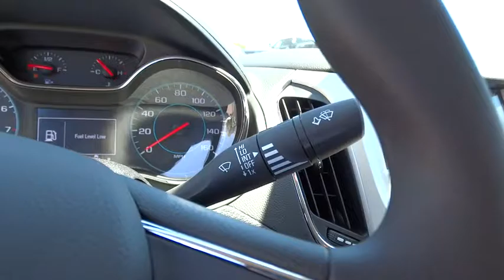2016 Chevrolet Cruze Denver, Lakewood, Wheat Ridge, Englewood, Littleton, CO CV2858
2016 Chevrolet Cruze  - Stock#: CV2858 - VIN#: 1G1BC5SMXG7288181

11001 West I-70 Frontage Road N

Are you interested in a truly wonderful car at an affordable price? Then take a look at this fantastic All New 2016 Chevrolet Cruze from Medved Chevrolet in Wheat Ridge. It will take you where you need to go every time...all you have to do is steer! This New 2016 Chevy Cruze is nicely equipped with features such as 15 Steel Wheels w/Full Bolt-On Wheel Covers, Air Conditioning, Power steering, Power windows, Preferred Equipment Group 1SB, Radio: AM/FM Chevrolet MyLink w/7 Touch-Screen, and Remote keyless entry. Medved gives you the MAX! Medved guarantees the MAXIMUM trade allowance for your trade! Price is after 3500.00 Push, Pull and Drag. Price includes Dealer and Handling Fee. Price does not include title or tax. Certified Pre-owned vehicles do not qualify for Push Pull and Drag. See Dealer for Details. Price includes applicable rebates and dealer fees of $599, excluded tax, title and licensing: $1,000 - General Motors Consumer Cash Program. Exp. 08/01